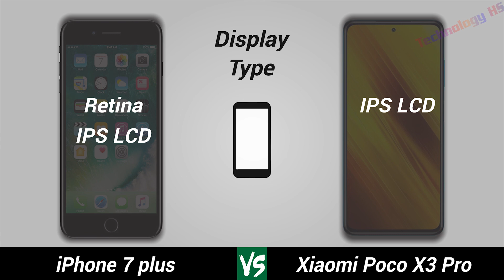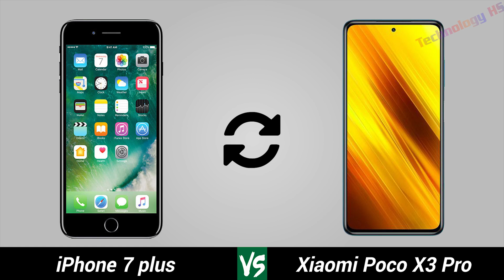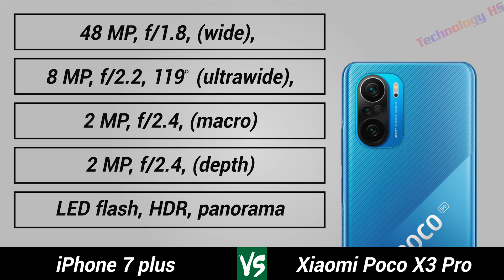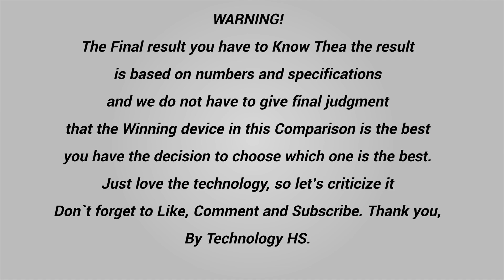iPhone 7 plus Vs Xiaomi Poco X3 Pro || Technology HS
Hi everyone!
In this video are:
• Released Date
• Design
     - Length
    -  Width
     - Thickness
     - Weight
• Display
     - Type
     - Color
     - Size
     - Resolution
     - Screen to Body Ratio
     - Aspect Ratio
     - PROTECTION
     - PPI Density
     - Refresh Rate
• Hardware
     - Operating System
     - Chipset
     - CPU
     - GPU
• MEMORY
     - Internal RAM
     - Internal Rom
• Camera
     - Rear Camera
     - Rear Camera Video
     - Front Camera
     - Front Camera Video
• COMMS
     - WiFi
     - Bluetooth
     - GPS & NFC
     - USB
     - Sensors
• Battery
     - Type
     - Charging
• Test
     - Antutu
• Price

WARNING!